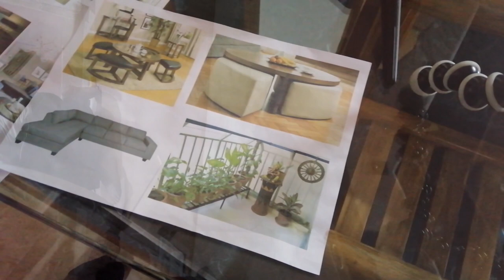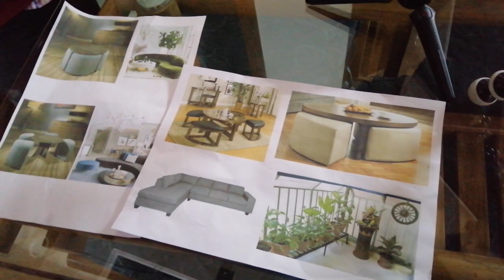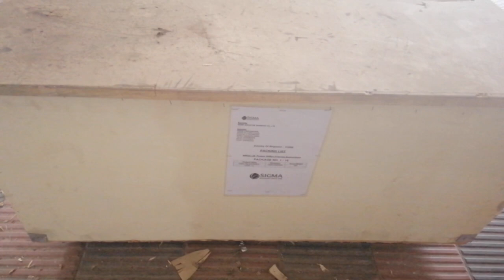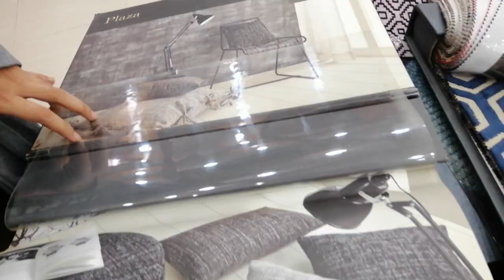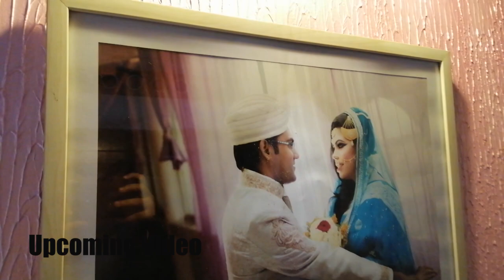কম খরচে বাসায় কিভাবে বানিয়ে নিলাম মনের মত সোফা সেট ।How to make a minimalist sofa। DIY L shape Sofa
কিভাবে আমি বাসায় কম খরচে , কিছু পুরাতন কাঠ ব্যবহার করে মাত্র ২দিনে মনে মত সোফা সেট বানিয়েছি বাসার জন্য সেটাই আজ শেয়ার করেছি আপনাদের সাথে ।